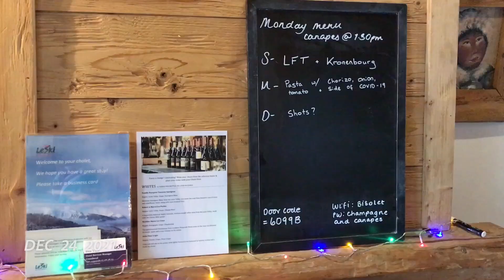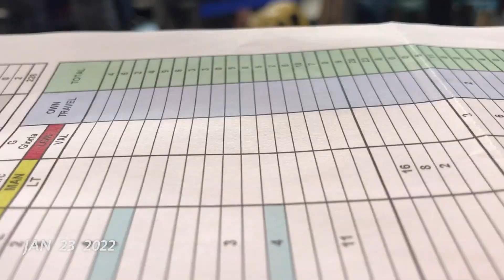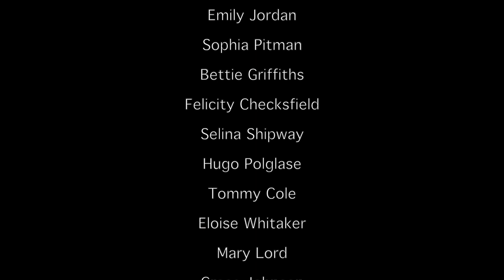1SE Ski Season 2021/22